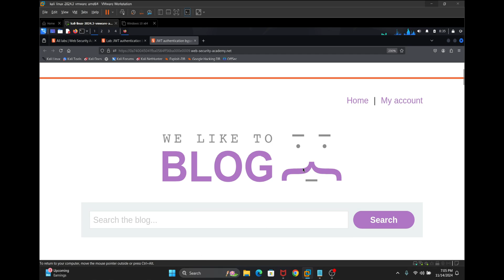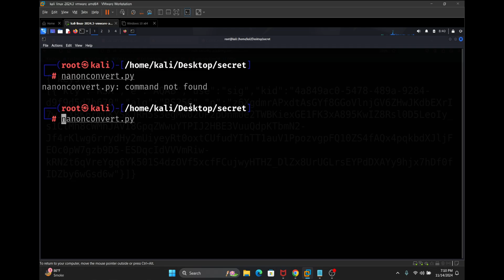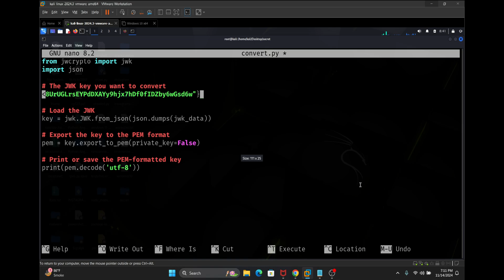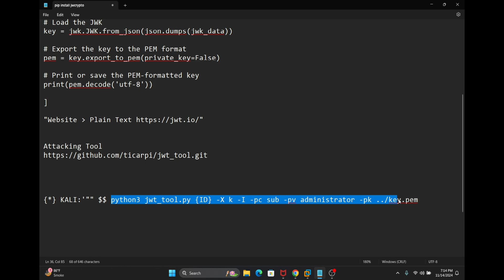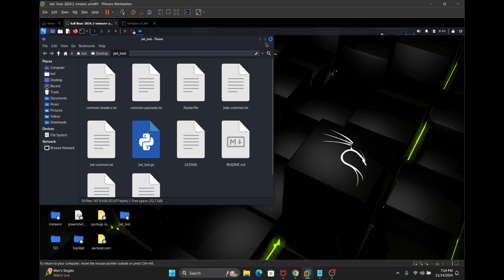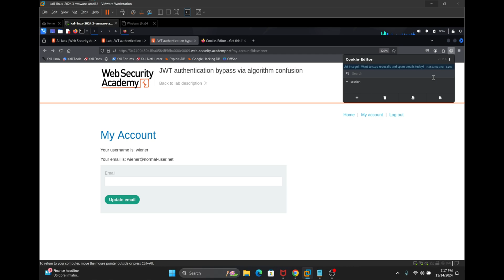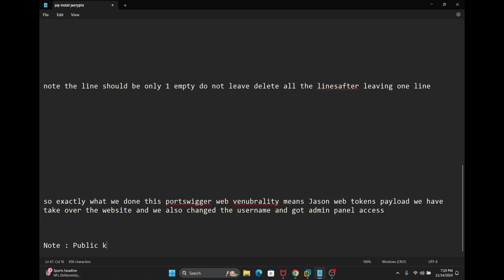JWT Vulnerabilities! 🔒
JWT Token Security Vulnerabilities
JWT (JSON Web Token) vulnerabilities can turn seemingly secure websites into easy targets for attackers. In this video, I take you through the fascinating process of how hackers exploit these tokens to gain unauthorized access and control over web applications. From weak signature algorithms to improper token validation, you’ll see how small oversights in token handling can lead to major security breaches.

Through a hands-on demonstration, you’ll learn the techniques used by attackers to manipulate JWTs, bypass authentication, and escalate privileges. But it doesn’t stop there—I’ll also dive deep into the best practices for securing your applications, including proper implementation of algorithms, token expiration, and claims validation. Whether you’re a developer, security enthusiast, or someone curious about the intricacies of web security, this video is your gateway to understanding the risks and fortifying your systems.

1. Short and Impactful
"Discover how JWT tokens can be exploited to take over websites! Learn the vulnerabilities, exploitation techniques, and how to secure your apps. Cybersecurity JWT EthicalHacking"

2. Detailed and Informative
"Ever wondered how hackers exploit JWT (JSON Web Token) vulnerabilities to hijack websites? In this video, I’ll break down how these attacks work, demonstrate a real-world example, and show you how to protect your systems. Whether you're a security enthusiast or a developer, this is a must-watch! 🚨 JWT WebsiteSecurity EthicalHacking"

3. Intriguing and Buzz-worthy
"🚀 Taking over websites with JWT Tokens? Yes, it's possible—and I'm showing you exactly how attackers do it! From weak signing algorithms to token manipulation, dive deep into the dark side of web security. Don't miss this one if you're serious about protecting your site! Hacking JWTExploit CyberDefense"

4. Focused on Education
"JWT tokens are everywhere—but did you know they can be your biggest vulnerability? Watch as I demonstrate step-by-step how attackers exploit JWT flaws to take control of websites. Then, stick around to learn how to fortify your applications against these attacks. WebSecurity EthicalHacking JWT"

5. Call-to-Action Driven
"Learn how JWT tokens can be a hacker’s playground! This video unveils the techniques used to exploit weak tokens and compromise web apps. Stay ahead of the game and learn how to secure your apps. 💻